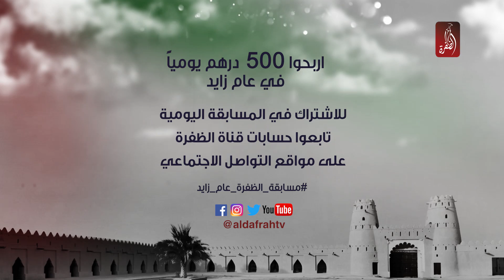مسابقة الظفرة في عام زايد | السؤال الـ 274 | جائزة 500 درهم للفائز